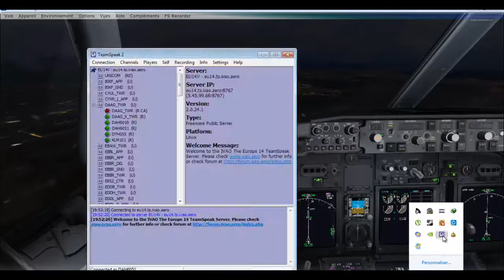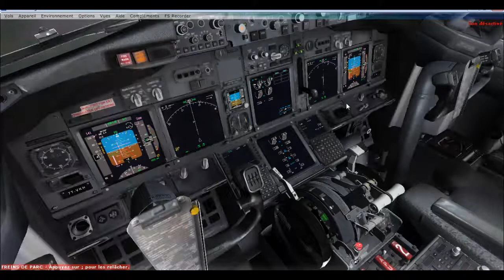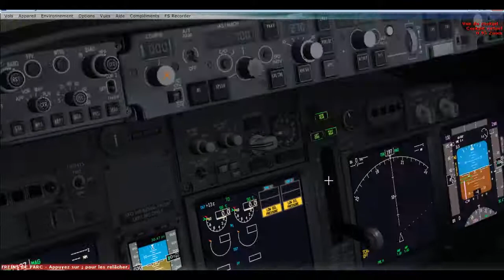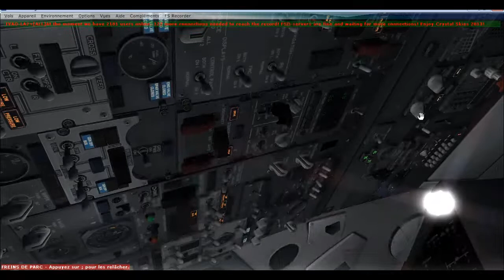{FSX]Atterrissage d'un 738 d'Air ALgérie sous contrôle IVAO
Atterrissage sur Alger sous contrôle IVAO